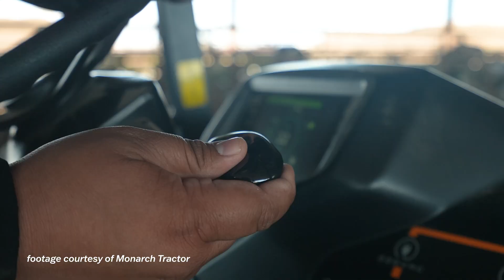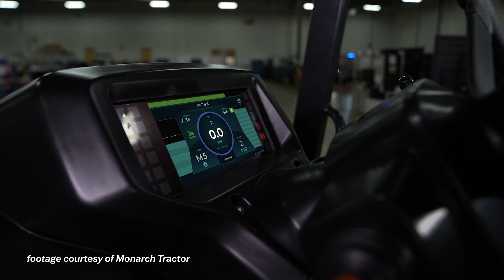Monarch Tractor: Revolutionizing Farming with the First Fully Electric, Autonomous Tractor.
Al Steier sat down with Mark Schwager, President and Co-Founder of Monarch Tractor, to discuss their groundbreaking innovation: the world’s first fully electric, driver-optional, autonomous tractor. They explored how this technology is revolutionizing sustainable farming by making it more economically viable.